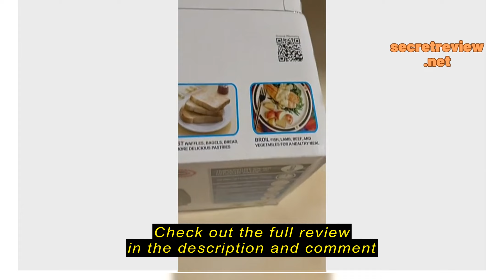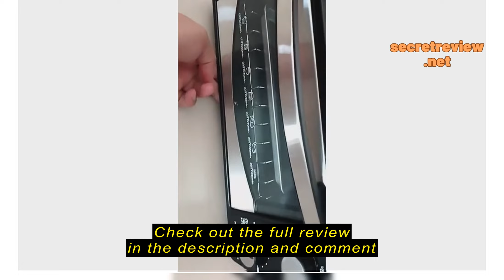Review My Trusted Store TOYOMI (TO 977SS) 9.0L Toaster Oven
My Trusted Store

My Trusted Store TOYOMI (TO 977SS) 9.0L Toaster Oven